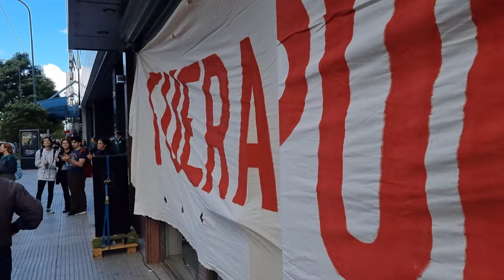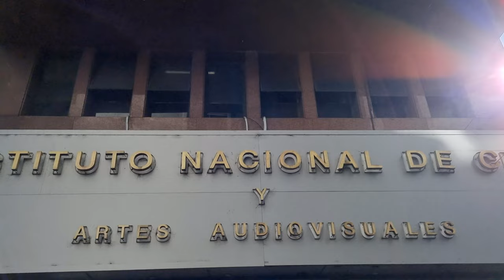INCAA, jornada de protesta de cineastas y trabajadores del cine, incidentes con la policía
Una movilización que convocó a cineastas, estudiantes de cine y trabajadores de cine, se desarrolló frente a las puertas del INCAA en Lima al 300 pasadas las 15_00 hs., se acercaron algunos sectores de ATE para sumarse a la protesta por el destino que podría tener el INCAA y la posibilidad cierta de que se termine la financiación a las artes a los institutos del cine, de la radio, el teatro y la música.

El artículo 4 de la ley 27.432, sancionada en diciembre de 2017, que le pone fecha a la caducidad de la asignación específica de impuestos nacionales para el próximo 31 de diciembre. Esto implica que, si no hay cambios en la ley, la financiación con la que se sostienen el Instituto de Cine, el del Teatro, el Instituto Nacional de la Música y las bibliotecas populares, terminará con 2022.

Las imágenes de la protesta, pacífica que derivó en la intervención policial bajo la excusa de liberar la calle Lima, provocó incidentes donde la Policía de la Ciudad llegó para mediante el uso de la fuerza liberar la calle y poner fin a la protesta.

Al difundirse por los medios lo que ya era un claro acto de represión policial donde no existió un aviso formal de parte de las autoridades policiales, motivo la llegada del ministro de Cultura Tristán Bauer, anunciando cambios en la entidad en declaraciones a las cámaras de TV, dieron cuenta hoy de la gravedad del conflicto que podría paralizar la industria audiovisual nacional. “Hemos venido acá para darle solución al conflicto, para nuestro gobierno la producción de contenidos nacionales es fundamental. Respecto a Puenzo, me voy a reunir con él para resolver la situación. Va a haber cambios porque la intención es darle solución a una situación tensa”, afirmó el funcionario, quien aclaró sobre el destino de los fondos específicos del INCAA y el financiamiento del resto de los institutos culturales: “los temas legislativos se definen en el Congreso”.

El IDAC tuvo fuerte presencia con los alumnos, docentes y los delegados del centro de estudiantes, comisión de género y pasadas las 20:30 hs. cuando ya corría fuerte la confirmación de la salida de Puenzo se realizó en la puerta de la escuela de cine una asamblea para definir los pasos a seguir.